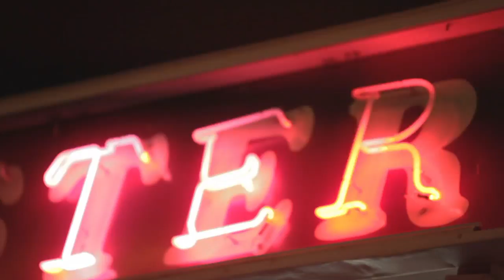Vitrine - Egoísmo (Videoclipe oficial)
VITRINE - EGOÍSMO. Música presente no álbum "Espelhos", de 2011. Disco produzido pelo Plebeu Philippe Seabra. Videoclipe dirigido por Wellington Sari, Assistente de Produção, Evandro Scorsin. Direção de Fotografia, Vitor Schietti. Montagem: Christopher Faust.
Finalização: Wellington Sari. Agradecimentos especiais à Mundano
Produções e a André Morale!
Videoclipe gravado no inverno seco de Brasília em 2011
Gravado com uma Canon 7d